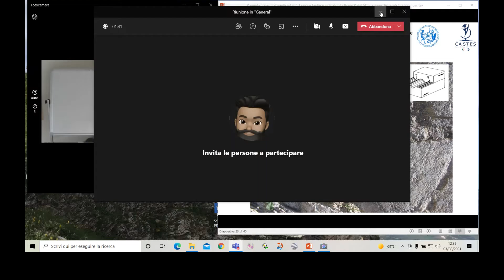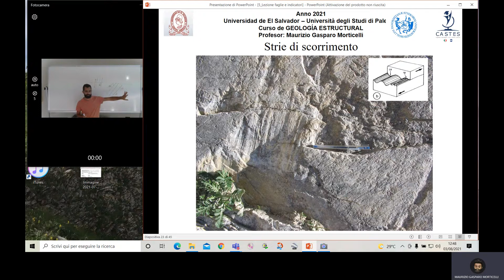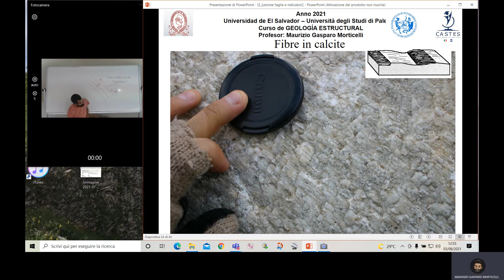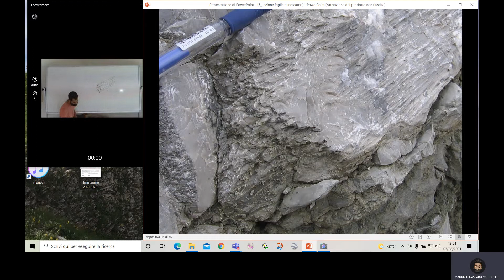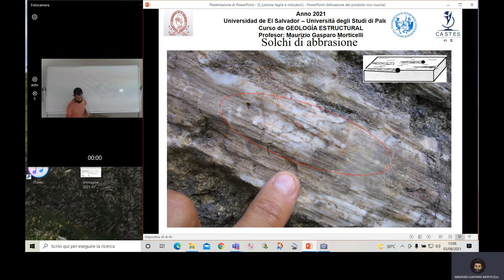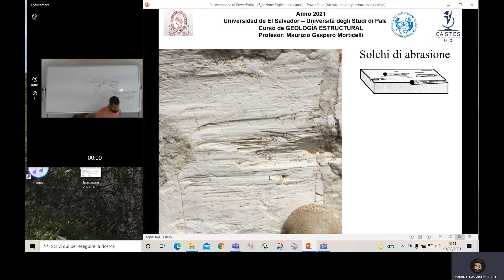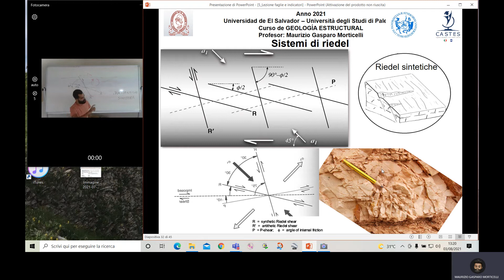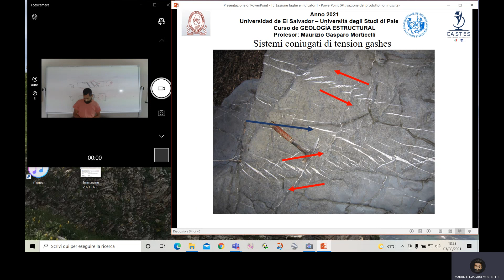5 Lecciones de fallas y fallamiento 2di 4